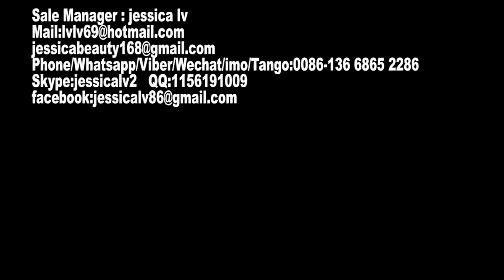High quality Automatic EPS foam food box machine/ disposable foam container